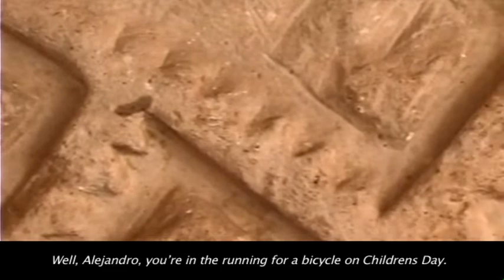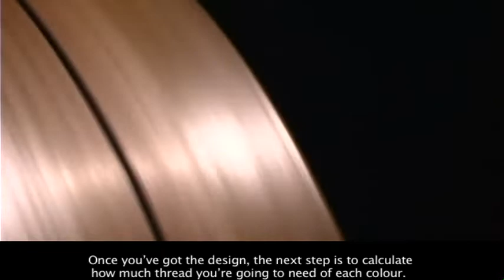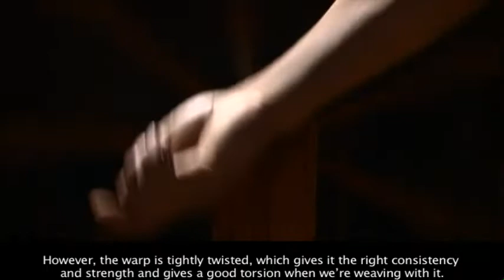Tapete de Román Gutiérrez Ruíz (English subtitles)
Director: Ramón Jiménez-Cuen
Teotitlán del Valle, Oaxaca, México
Fundación Alfredo Harp Helú Oaxaca A.C./dRamedia producciones, 2007.